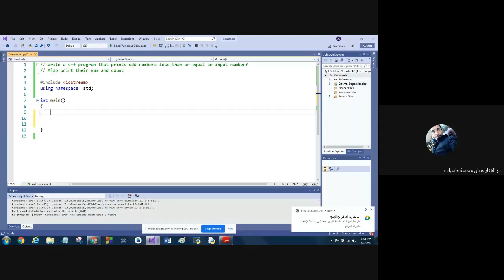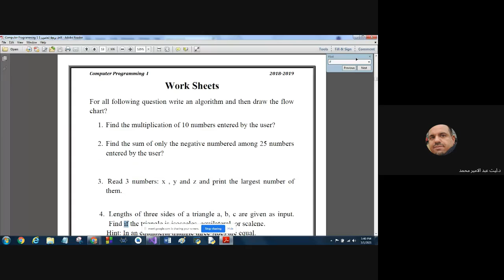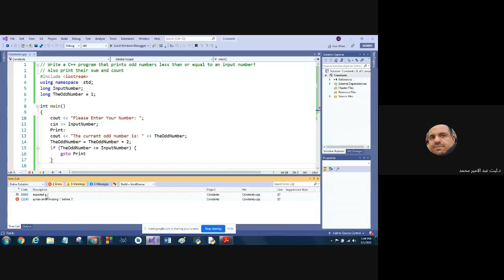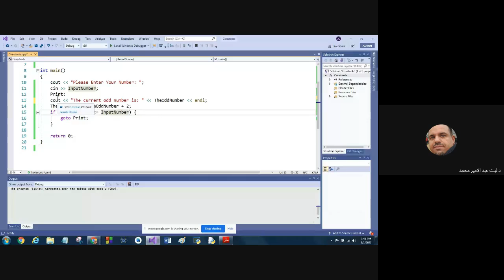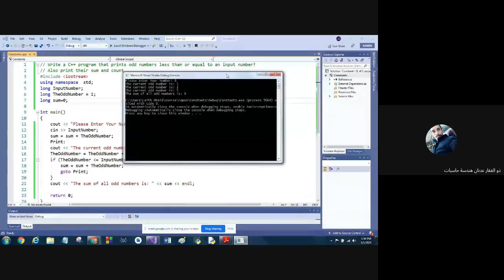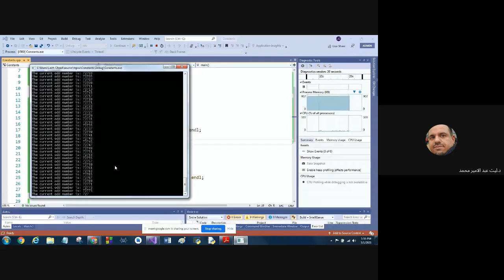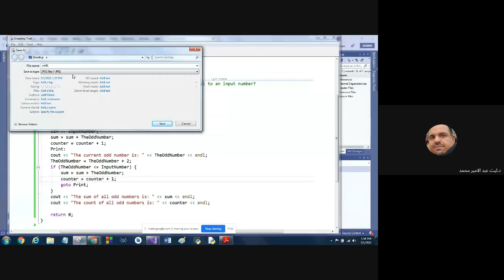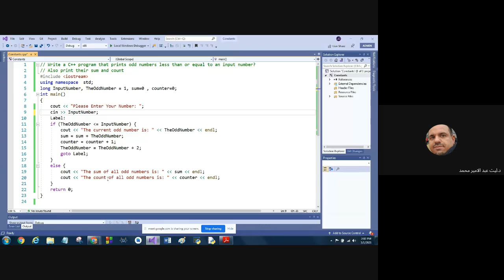016 C++ A program that prints the odd numbers , count them , and find their summation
016 C++  Write a C++ program that prints the odd numbers less than or equel to an input number , count them , and find their summation